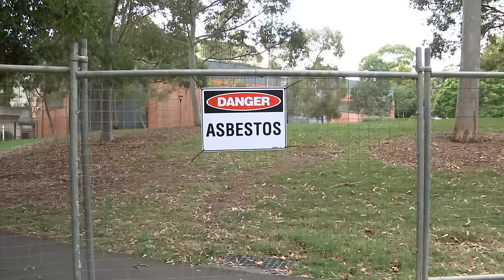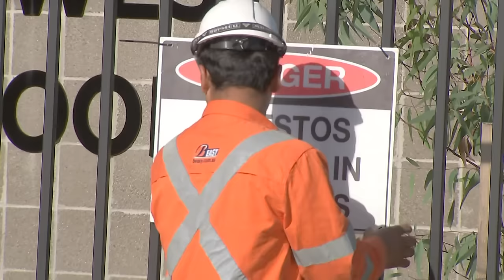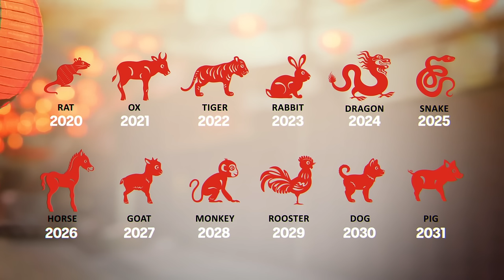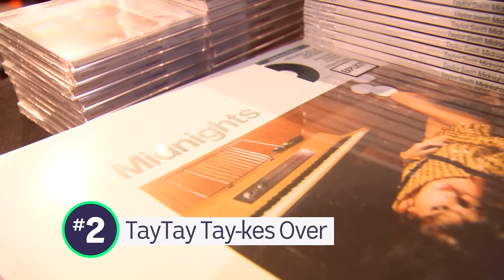Sydney Schools Tested For Asbestos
SCHOOLS TESTED FOR ASBESTOS
See these signs? Well, Sydney has been flooded with them after a mineral called asbestos was found in mulch at 22 confirmed sites around the city, and the government is worried there could be even more. Asbestos is a naturally occurring mineral that's fire and water resistant and very hard to destroy. It became pretty popular in the 20th century in building material and a heap of other things, but then the people working with it started to get really sick. It became a global health issue in the 70s and 80s and mines closed and companies stopped using it in their products. And in 2003, the Australian Government banned it completely. Now, Authorities aren't quite sure how it's made its way into mulch in Sydney. Seven schools have been closed for testing, along with lots of parks and even a hospital. The Environment Protection Austhority has also launched it's biggest investigation ever to figure out how this happened, and is working to get rid of the mulch to keep everyone safe.

PERTH'S HEATWAVE
People in Western Australia have been sweltering through a massive heatwave. Yesterday, Perth had its fifth day of temperatures over 40 degrees - a new record for February. And there are even more high temps forecast for next week.

Happy New Year! Yes, New Years was like a month and a half ago, but this is the Lunar New Year. Lunar New Year is a big deal for more than one and a half billion people. So, why is it being held now? Well, a Lunar Calendar uses the phases of the moon to count the passage of time. This means every year lunar new year is on a different date. The celebration is also called the spring festival where they celebrate by using like fire crackers. They give out red envelopes to people, and wear gold and red clothing and make big loud noises. The colour red and loud noises are part of a tradition to scare away an ancient monster that, according to Chinese legend, would appear at the end of winter. Lunar New Year is named after one of 12 animals of the Chinese zodiac. According to legend, when the gods decided to create this system, they held a race to decide which animal would be first and the rat won! Each year the animal changes in the order they finished that race. This year is the Year of the Dragon, and anyone born this year is thought to take on its characteristics.

SPACEX MISSION
This SpaceX rocket is on route to the moon, and it's a pretty special journey because, if successful, it'll be the first privately-owned lander to touch down on the lunar surface - bon voyage!

SWIFT MANIA TAKES OVER MELBOURNE
We now orbit back to Earth where it seems Taylor Swift has tay-ken over Melbourne. The Australian leg of the Eras Tour starts tonight, and over the next couple of weekends, she'll entertain Aussie fans across seven sold-out shows. Watch out Sydney, Taylor's coming for you next.

FRESH APE STUDY
And finally, a new study has revealed that apes are rather silly - just like us! Yep - it showed that playfully teasing their mates comes naturally to chimpanzees, gorillas, orangutans and bonobos.